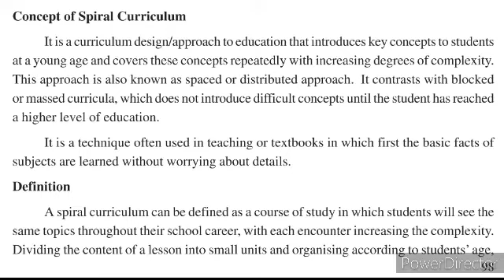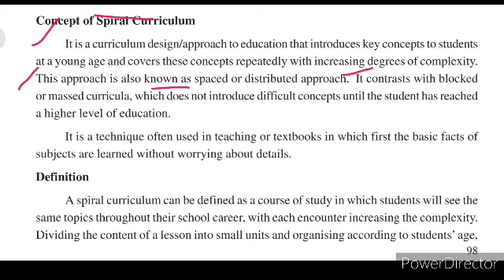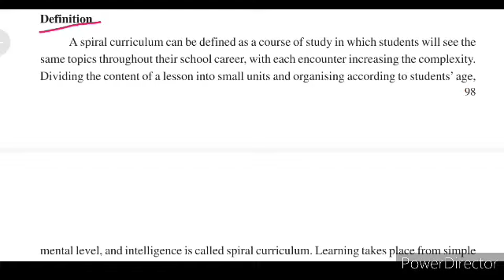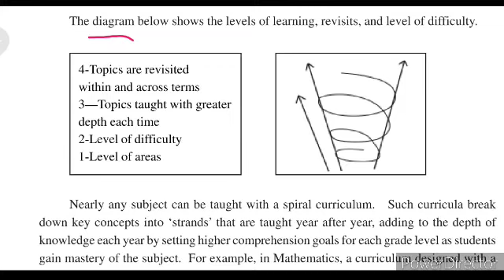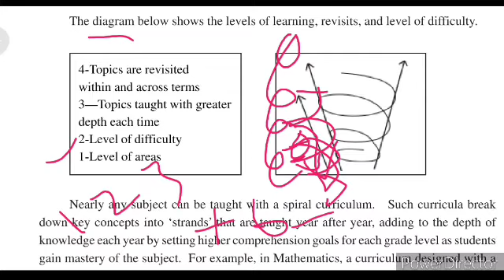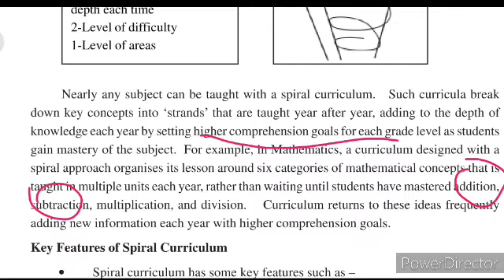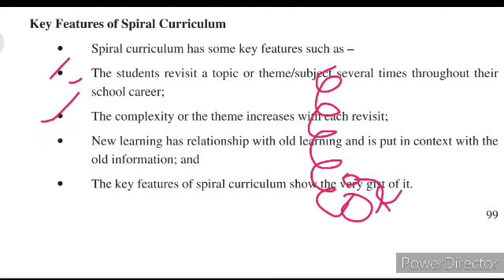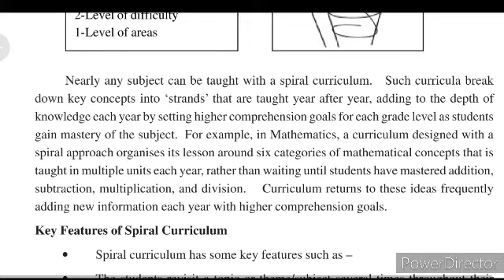B Ed 2nd Year exam 2022,SPIRAL CURRICULUMmeaning concept nature characteristicsसर्पिल पाठ्यक्रम